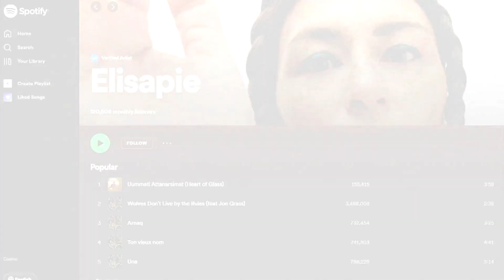Reaction to Heart of Glass cover ‘crazy’ says singer Elisapie | Face to Face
An Inuktitut cover of Blondie's 1979 hit Heart of Glass by Inuk singer-songwriter Elisapie has not only garnered the praise of fans but from the original singer and songwriters of the song as well.